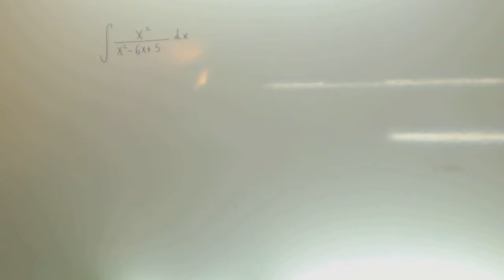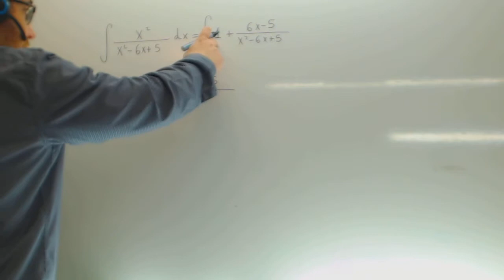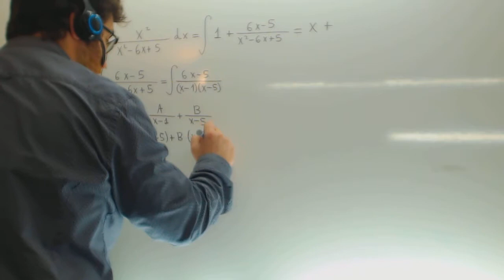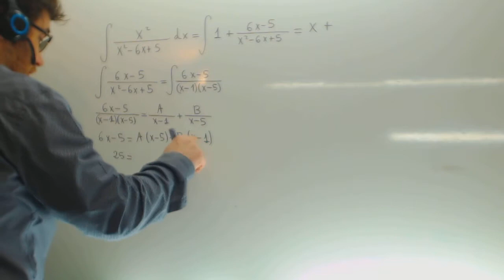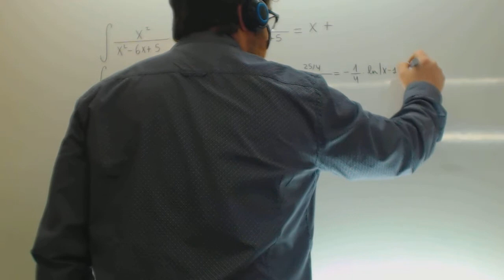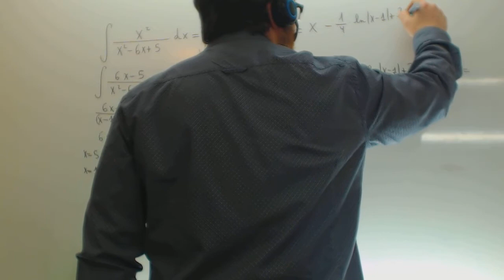Integral racional x2/(x2-6x+5) Matematicas II Academia Usero Estepona